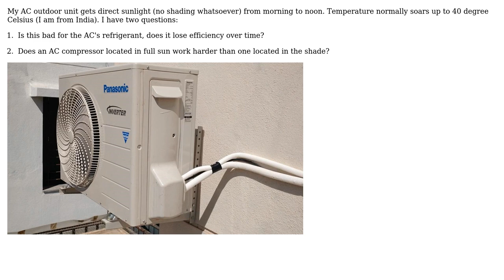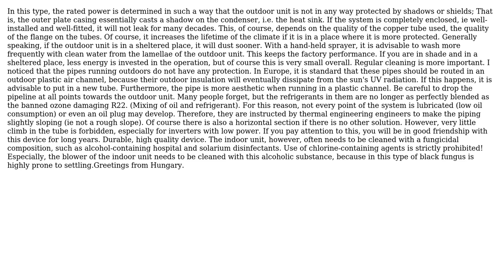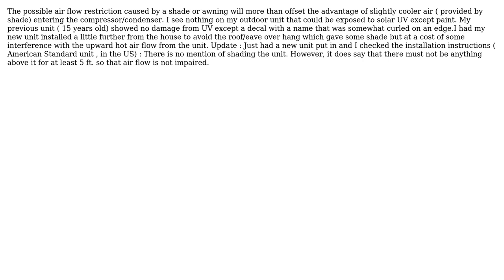Should we protect our AC's outdoor unit from sunlight?Does it increases the durability of an AC...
Engineering: Should we protect our AC's outdoor unit from sunlight?Does it increases the durability of an AC and its refrigerant if it is well shaded?

With thanks & praise to God, and with thanks to the many people who have made this project possible! | Content (except music & images) licensed under CC BY-SA | Music | Images & others | With thanks to user Szabolcs user SF. user Paran Bharali user paparazzo user kamran user blacksmith37 and the Stack Exchange Network Trademarks are property of their respective owners. You are responsible for your own actions.